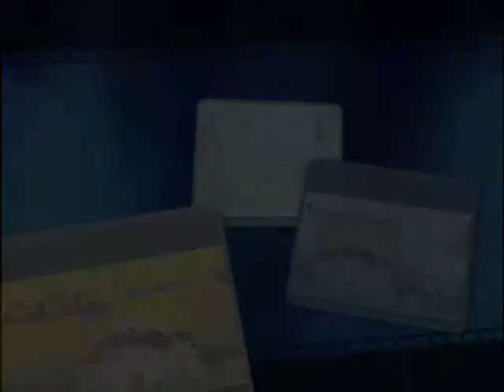un caffe amaro a porto colon Tenerife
In questa puntata di Che cosa è Tenerife l'inviato speciale francesco, filma la sua colazione abbondante.. come al solito! gli piace mangiare e parlare contemporaneamente per un risultato pubblicitario molto speciale.